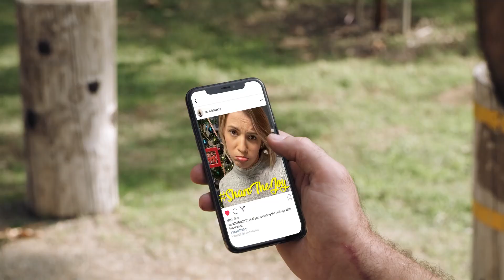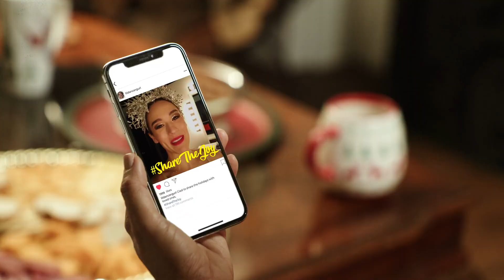DJI - Dziel się radością (PL)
Nieobecność bliskich podczas świąt może być trudnym przeżyciem - na szczęście zawsze jest sposób, żeby być z nimi, nawet pomimo odległości.